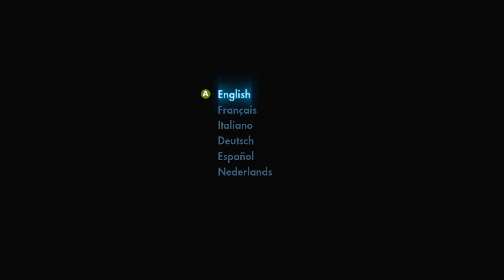SKATE 3,THIS FEELS WEIRD,LOL, PH WELL PRACTICE I WILL,LOL